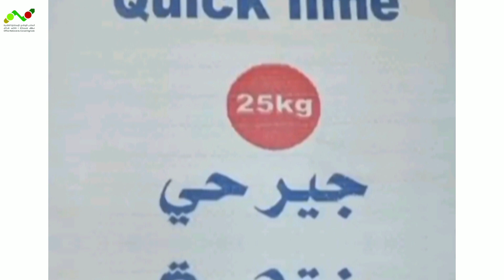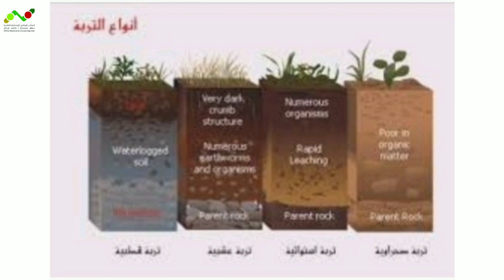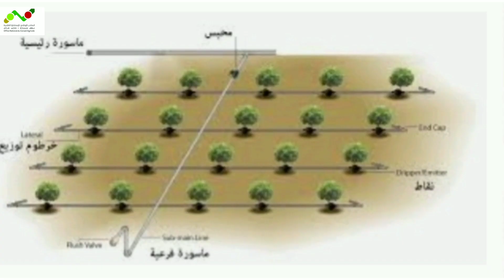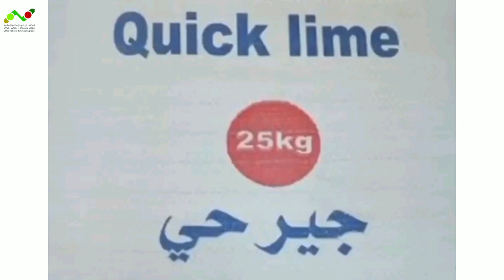🍃موضوع: الطريقة الصحيحة لمعالجة تصمغ الأشجار، la gommose، من طرف المستشارة الفلاحية: مليكة إدمين 🍃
🍃🍁🍃تحية شكر و تقدير للأخت: مليكة إدمين،  مستشارة فلاحية بجهة الرباط سلا القنيطرة 🍃🍁🍃